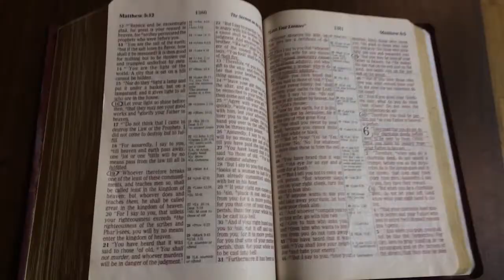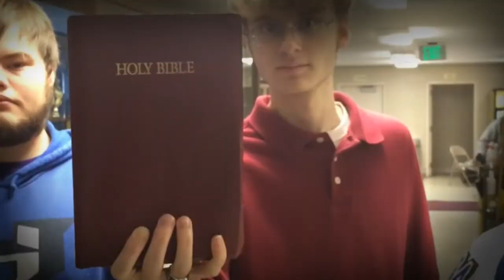The Salesmen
description